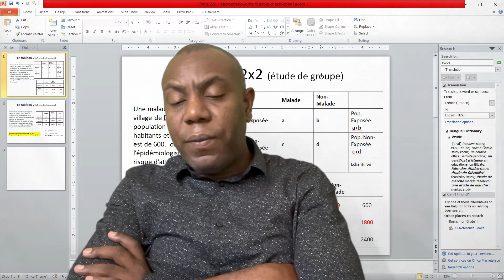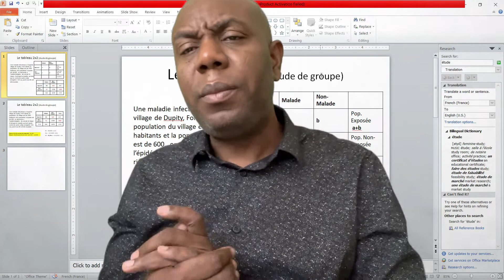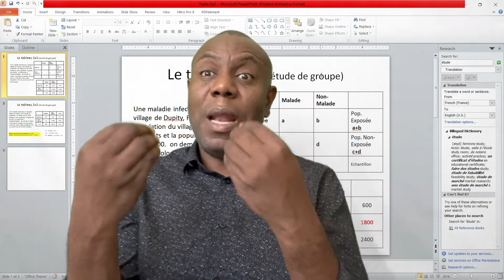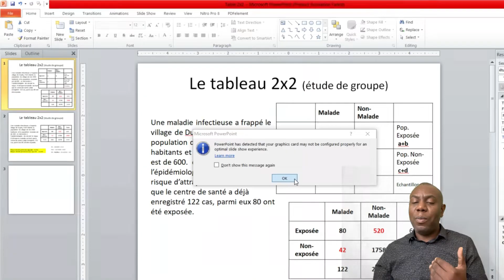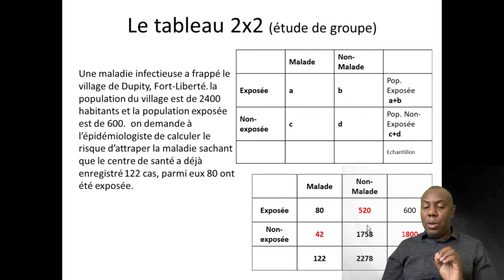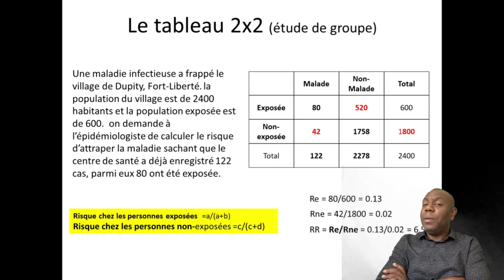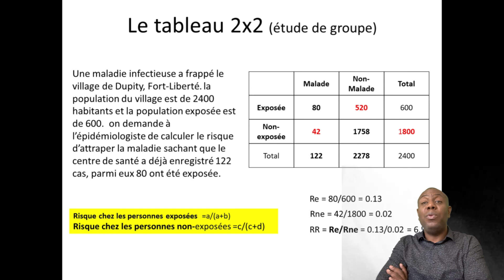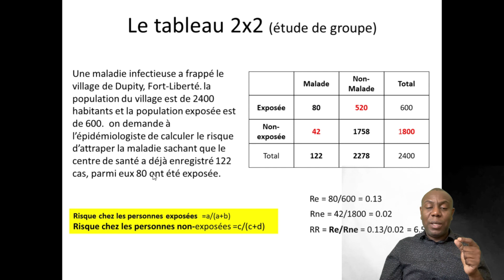Tableau 2x2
Cette vidéo est mise en ligne juste pour aider certaines personnes à mieux cerner le remplissage des cellules du tableau 2x2 lors d'une étude de cohorte ou de groupe.
le sujet n'est pas traité sur tous ses aspects, cependant elle révèle une approche basique du tableau 2x2 par certains étudiants à l'université.
Sur ce, si vous avez des questions,pour pourriez toujours me contacter ou laisser des commentaires.
Merci